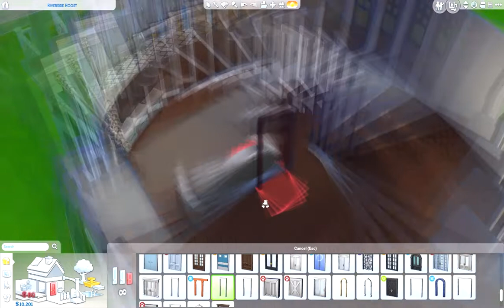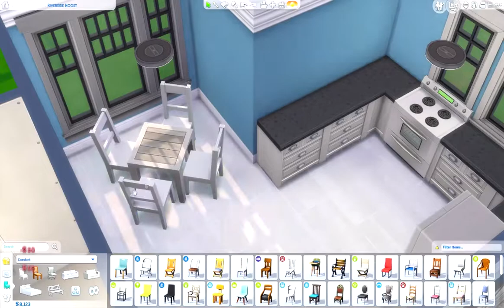RAGS TO RICHES HOUSE // Sims 4: Speed Build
♦ Social Media ♦
→ Recording Information
♦ Computer specs listed in the about tab on my channel.